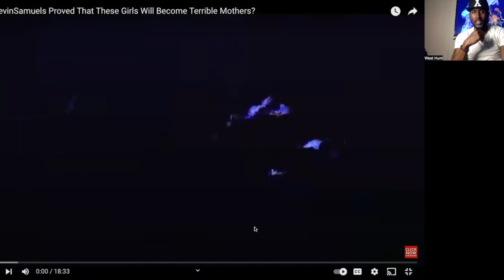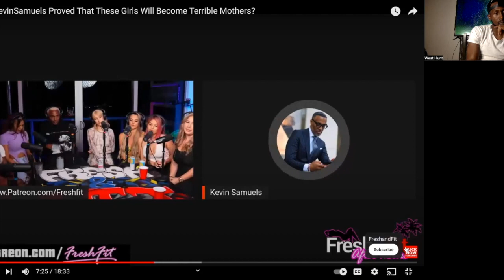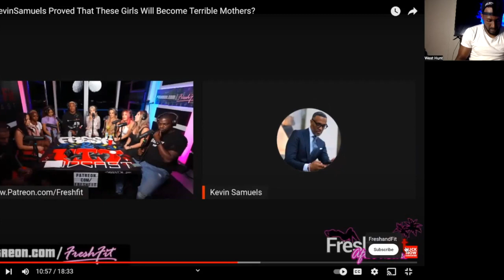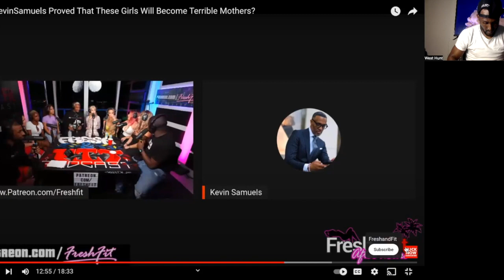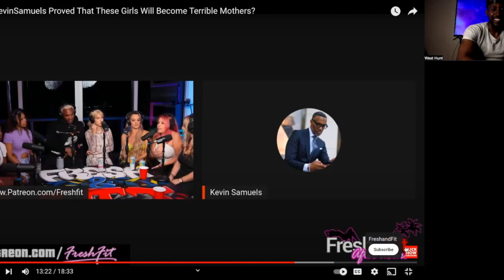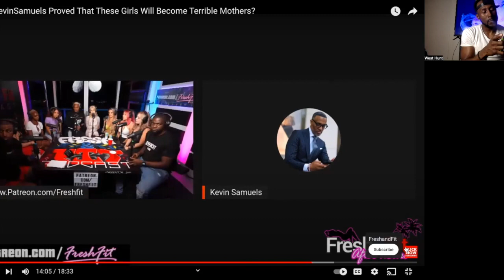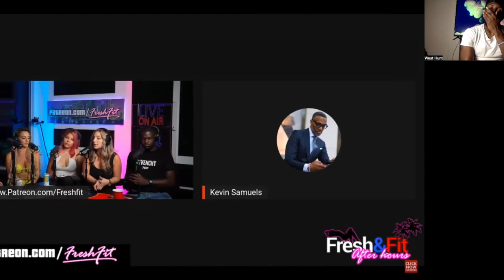Weed & React Episode 2 Fresh & Fit (Kevin Samuels Proves These Women Will Become Terrible Mothers)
Welcome to the second video of Weed & React where I share blunt opinions and current events. In this second episode, I share my reaction of a video from fresh & fit.